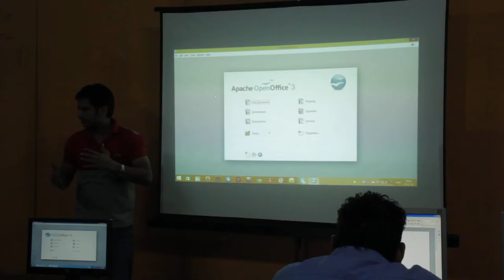First Trainers Training Day 5 Session 1 Part 1